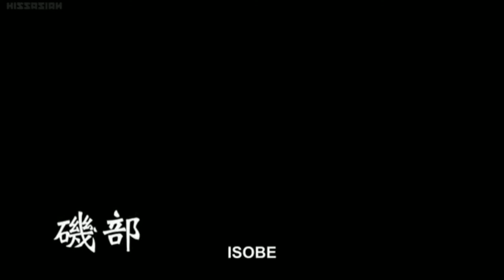Ju-On White Ghost - The Grudge (2009)